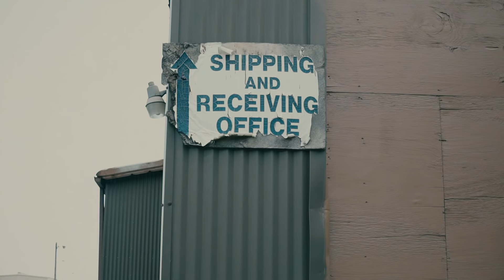Ty Money "First Day Out" Official Music Video Shot